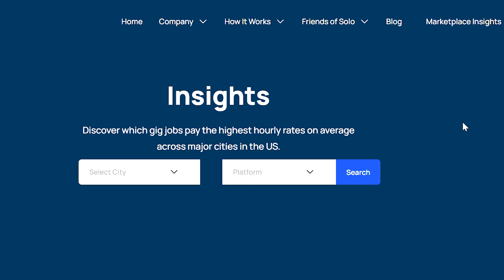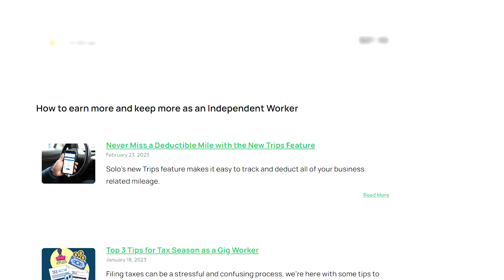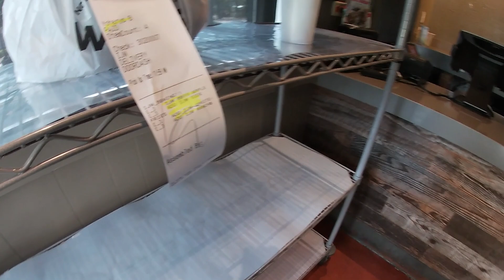How to Make Money when the Apps are SLOW! Peak Hours, Travel?, Multi-apping DoorDash & UberEats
Let's talk about different ways to keep your earnings up even when the DoorDash app is slow. The Summer Slowdown is here and more drivers are out to make a side hustle income. Don't let this hurt your pocket!

👉Try out SOLO and see the Marketplace Insights for YOUR area!

Solo also automatically tracks mileage, calculates taxes and offers Guarantee Earnings.